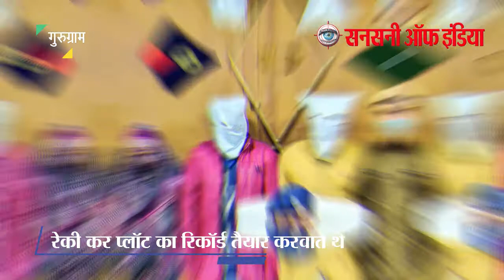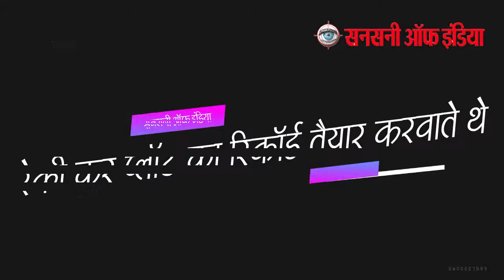'खोसला का घोंसला' की तर्ज पर प्लॉट हड़पने वाला गैंग दबोचा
गुरुग्राम पुलिस ने साल 2006 में आई फिल्म 'खोसला का घोंसला' की तर्ज पर पॉश इलाकों में स्थित खाली पड़े प्लॉटों के फर्जी दस्तावेज तैयार कर उन्हें करोड़ों रुपये में बेचने वाले गैंग का भंडाफोड़ किया है। अपराध शाखा डीएलएफ फेज-4 ने इस मामले में महिला समेत तीन जालसाजों को गिरफ्तार किया है। तीनों पर एक-एक लाख रुपये का इनाम घोषित था। अनुमान है कि यह गैंग बीते दो साल में करीब करोड़ो  रुपये के प्लॉटों का सौदा कर चुका है।

गिरफ्तार किए गए जालसाजों की पहचान कविता रानी उर्फ रिया सहगल निवासी लुधियाना, राहुल निवासी जालंधर और रणवीर कुमार निवासी कपूरथला के रूप में हुई है। इस गैंग के चार मास्टरमाइंड अब भी फरार हैं। पुलिस से बचने के लिए चारों आरोपी दुबई भाग निकले हैं।

गुरुग्राम पुलिस इनकी गिरफ्तारी के लिए जल्द आगे की कार्रवाई करेगी। इस गैंग के फर्जीवाड़े की सूचना प्रवर्तन निदेशालय को भी दे दी गई है। साथ ही गुरुग्राम पुलिस की स्पेशल इन्वेस्टिगेशन टीम भी इसकी जांच कर रही है।

ऐसे करते थे फर्जीवाड़ा
एसीपी प्रीतपाल सांगवान ने बताया कि आरोपी पालम विहार और सुशांतलोक पार्ट एक  में खाली प्लॉट की पहचान करते और ताला तोड़कर प्रवेश करते थे। दो से तीन दिन तक जब कोई विवाद नहीं होता तो प्लॉट के दस्तावेज निकलवाकर फर्जी कागजों के आधार पर ब्लड रिलेशन में उसे ट्रांसफर करवा लेते थे। उसके बाद उस प्लॉट को करोड़ों रुपयों में बेच देते और रुपयों को फर्जी कंपनी के खातों में ट्रांसफर करवाते थे। हालांकि, अभी यह कहना मुश्किल है कि गैंग ने कितने प्लॉट बेचे हैं। इसकी जांच चल रही है।

रेकी कर प्लॉट का रिकॉर्ड तैयार करवाते थे
गिरफ्तार आरोपियों  ने पूछताछ में खुलासा किया है कि गैंग के मास्टरमाइंड संजय कथूरिया ने साल 2018 में जेल से बाहर आने पर गुरुग्राम में अंसल कंपनी के प्लॉटों की रेकी कर उनका रिकॉर्ड तैयार किया। उसके बाद अपने साथी संदीप, अजय सहगल और राकेश कुमार के साथ मिलकर प्लॉटों को बेचने की योजना बनाई। इसके लिए इनको बहुत से लोगों की जरूरत थी, जिन्हें प्लॉट के फर्जी मालिक बना सकें।

पंजाब से लोग लाकर प्लॉट का मालिक बताते थे
आरोपी राकेश कुमार पंजाब के विभिन्न स्थानों से अलग-अलग व्यक्तियों को गुरुग्राम लेकर आता था। ये लोग उनकी विभिन्न नाम से फर्जी आईडी बनवाते थे। मास्टरमाइंड पंजाब से लाए गए व्यक्तियों को प्लॉट मालिक का फर्जी बेटा या रिश्तेदार बताकर पहले फर्जी ट्रांसफर डीड तैयार करवाते और फिर प्लॉट की फर्जी रजिस्ट्री करवाकर पांच से 10 करोड़ में उस प्लॉट को बेच देते थे। इस संबंध में आठ मामले सुशांतलोक थाने और सेक्टर-29 में दर्ज हैं।

''यह गैंग अब तक गुरुग्राम में फर्जी तरीके से कई प्लॉट बेच चुका है, जिनका सौदा करोड़ों रुपयों में तय हुआ। बाकी आरोपियों को भी जल्द गिरफ्तार कर लिया जाएगा। इसके लिए कानूनी प्रक्रिया जल्द शुरू की जाएगी।'' -प्रीतपाल सांगवान, एसीपी, गुरुग्राम पुलिस

सनसनी ऑफ़ इंडिया टीम